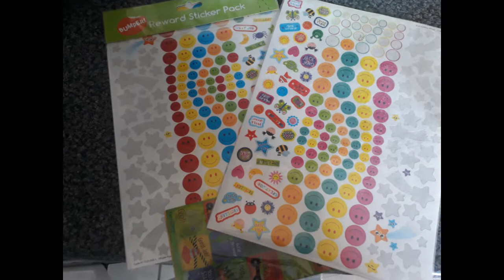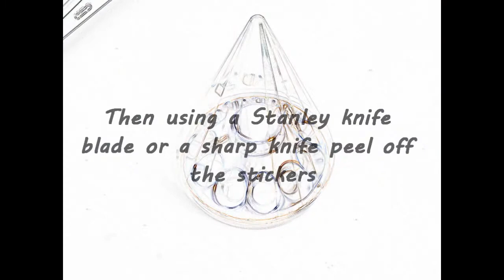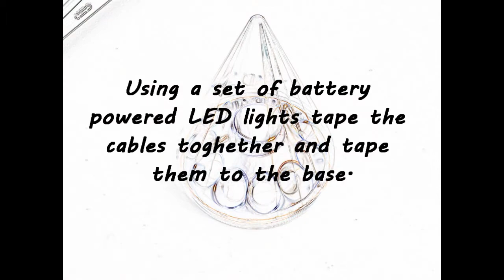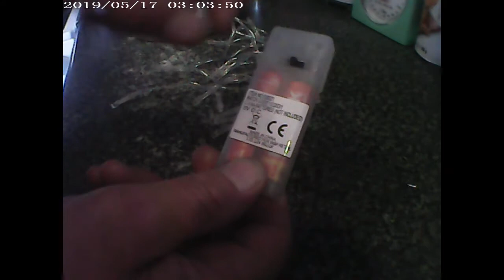Children's Night Light Out Of A Plastic Container How To Make One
A short video showing how to make a children's night light out of a Forrero Roche plastic chocolate container using LED battery powered lights,kids stickers and a can of spray paint.